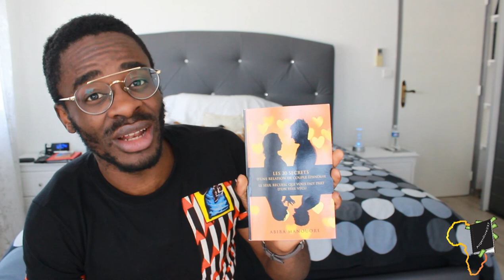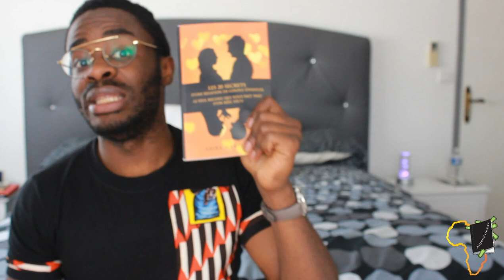[conseil] comment réussir son couple | ABIBA MANOUORE | 20 secrets d'une relation de couple épanouie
Ma personne, ABIBA dans son cheminement vers la relation épanouie, a appris des notions essentielles à prendre absolument en compte pour prétendre à une relation consciente.
Dans ce recueil je partage avec toi les 20 secrets qui ont été décisifs pour l'épanouissement de mon couple.
Parce que ton couple est ton premier capital, tu dois y investir toutes les ressources possibles pour le réussir!
Je te souhaite d’être heureux en couple...pour le meilleur et pour le pire!
Prends soin de ton couple!

Les 6 secrets abordé dans cette vidéos ma personne:

1. Le grand amour ne se trouve pas il se construit pas à pas
2. Amour de poulet
3. ?
4. Comment gérer un reproche?
5. Incarne le changement que tu souhaites voir dans ta  vie de couple
6.?

📙 Pour acquérir le livre :

👉 Envoyer capture d’écran paiement au 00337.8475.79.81 (si tu paies par paypal)

Mon WhatsApp pour profiter de mes lectures hebdomadaires: 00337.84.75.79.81

Sur ce, ma personne, je te dis on est ensemble comme en décembre et on se ressemble.